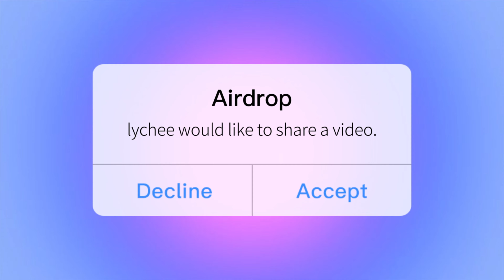boot barn shopping - salinas california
getting cowboy boots bc i'm in my cowgirl era ig